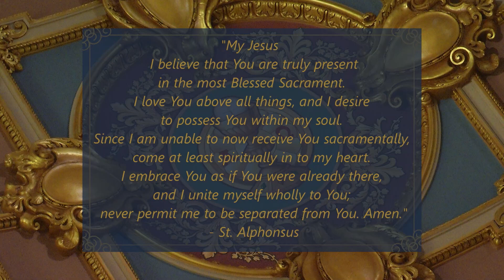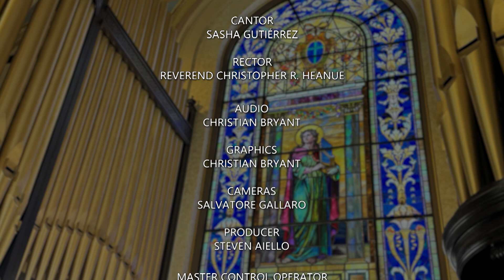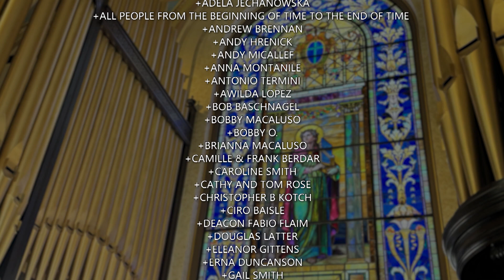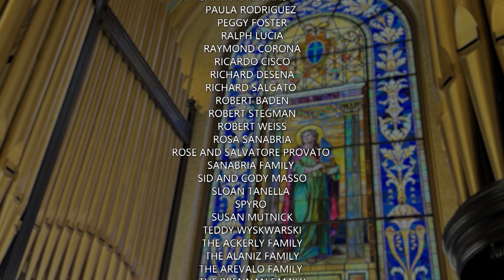English Mass, Memorial of the Blessed Virgin Mary, Mother of the Church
Today is the Memorial of the Blessed Virgin Mary, Mother of the Church

Lectionary: 572A

Reading I
Gn 3:9-15, 20
After Adam had eaten of the tree,
            the LORD God called to him and asked him, “Where are you?”
The man replied, “The woman whom you put here with me—

Responsorial Psalm
87:1-2, 3 and 5, 6-7
R. (3) Glorious things are said of you, O city of God!
His foundation upon the holy mountains
            the LORD loves:
The gates of Zion,
            more than any dwelling of Jacob.
R. Glorious things are said of you, O city of God!
Glorious things are said of you,
            O city of God!
And of Zion they shall say:
            “One and all were born in her;
And he who has established her
            is the Most High LORD.”
They shall note, when the peoples are enrolled:
            “This man was born there.”
And all shall sing, in their festive dance:
            “My home is within you.”

Alleluia
O joyful Virgin, who gave birth to the Lord;
O blessed Mother of the Church,
who nurture in us the Spirit
of your Son Jesus Christ!

Gospel
Jn 19:25-34
Standing by the cross of Jesus were his mother
            and his mother’s sister, Mary the wife of Clopas,
            and Mary of Magdala.
When Jesus saw his mother and the disciple there whom he loved,
            he said to his mother, “Woman, behold, your son.”
Then he said to the disciple,
And from that hour the disciple took her into his home.
After this, aware that everything was now finished,
            in order that the Scripture might be fulfilled,
            Jesus said, “I thirst.”
There was a vessel filled with common wine.
So they put a sponge soaked in wine on a sprig of hyssop
            and put it up to his mouth.
When Jesus had taken the wine, he said,
And bowing his head, he handed over the spirit.

Now since it was preparation day,
            in order that the bodies might not remain on the cross on the sabbath,
            for the sabbath day of that week was a solemn one,
            the Jews asked Pilate that their legs be broken
            and they be taken down.
So the soldiers came and broke the legs of the first
            and then of the other one who was crucified with Jesus.
But when they came to Jesus and saw that he was already dead,
            they did not break his legs,
            but one soldier thrust his lance into his side,
            and immediately Blood and water flowed out.